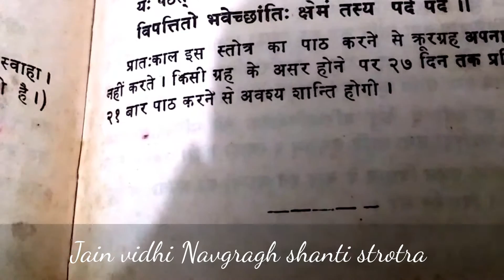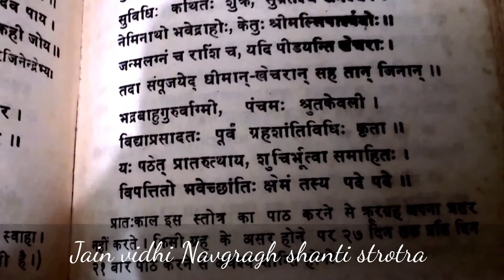Jain vidhi NAV Grah Shanti strotra/ path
NAV Grah Shanti strotra as per Jain belief